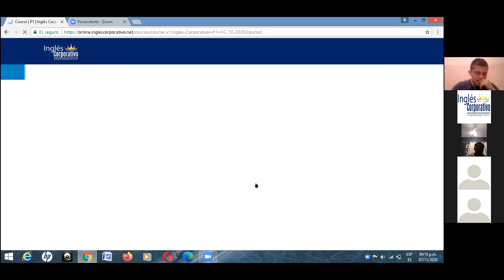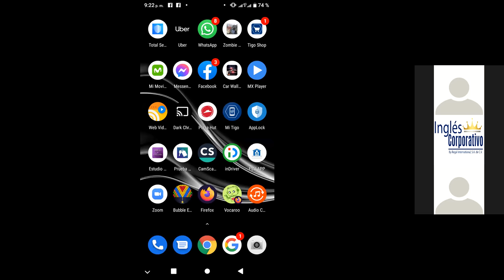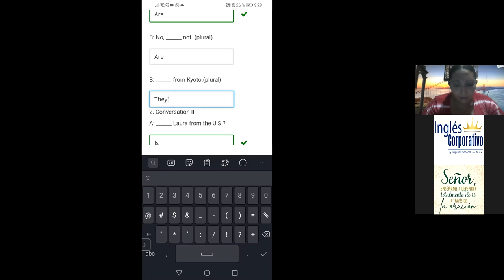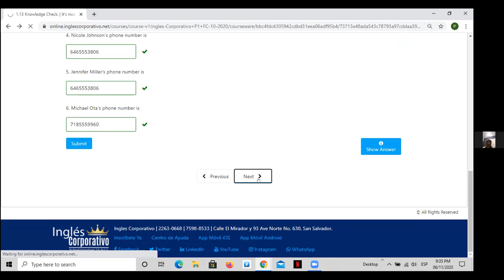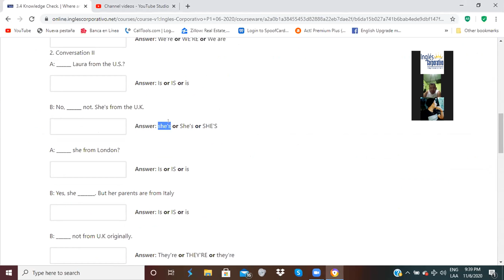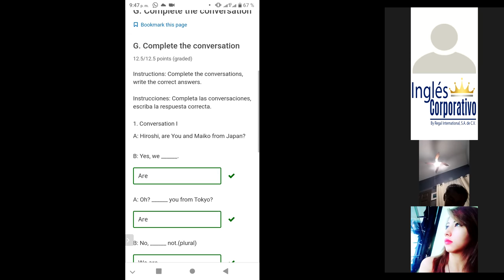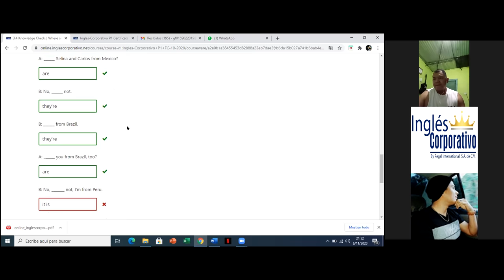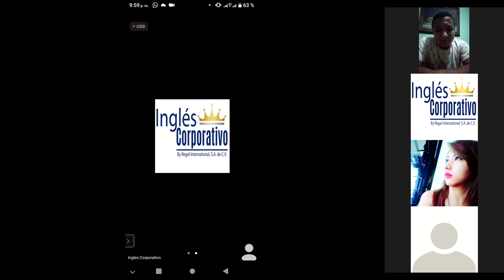Ingles Corporativo- Midterm Exam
In this class you will learn adjectives which describe the personality and appearance of people.

En esta clase ustedes aprenderán adjetivos con los cuales describir la personalidad y la apariencia de las personas.